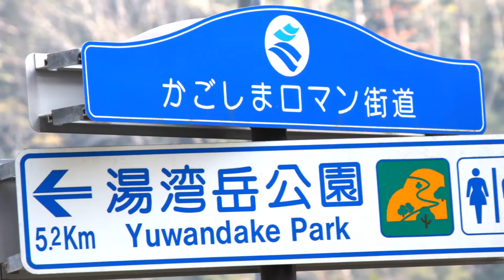141231 大晦日の花見ドライブ